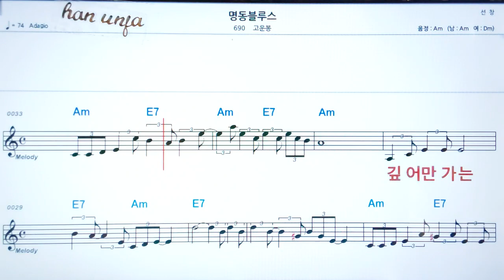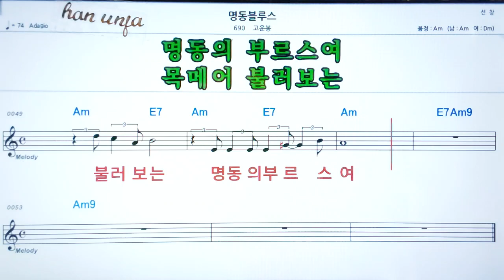💖명동 부르스/고운봉 ✌ *악보, 코드, ,,Karaoke*카라오케 반주